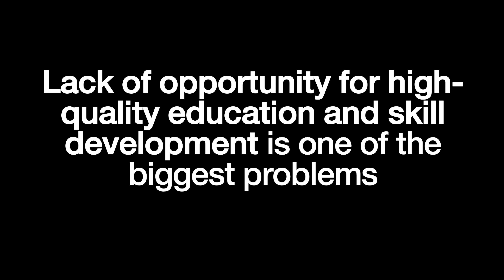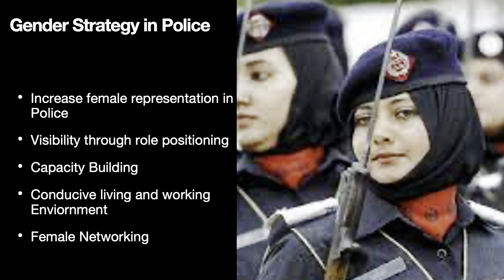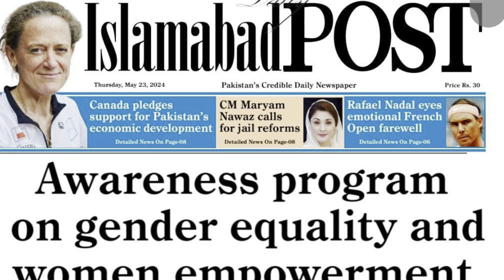Gender Equality & Women Empowerment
"Hi viewers! We're here at Model College for  Girls F-7/4, Islamabad where an inspiring awareness program on Gender Equality and Women Empowerment is being held. Organized by the International Governance and Sustainability Institute, or IG-SI, this event is a significant step towards a more equitable society."

Sajjad Haider a leading journalist gave his opening remarks and introduced the guest speakers."

I , Dr.Sultan Azam Temuri, Inspector General of Police (Rtd),Former UN Police Commissioner and currently serving as Founding Director & CEO of IG-SI, delivered an insightful presentation.

I highlighted the stark reality that while women make up 49.6% of Pakistan's population, the country ranks 142 out of 146 in the Global Gender Gap Index 2023 by the World Economic Forum. This highlights the urgent need for quality education and skill development among the youth, who constitute 64% of the population."

"I emphasized Pakistan's commitment to the 2030 Agenda for Sustainable Development, particularly Sustainable Development Goal 5, which focuses on achieving gender equality and empowering all women and girls. I urged for a concentrated effort to bridge the gender gap through enhanced education and increased economic participation.""During the speech, I shared national and international examples of effective strategies for gender equality.

I discussed the Gender Strategy of Police, highlighting key components such as increased female representation, visible role positioning, capacity building, creating a conducive living and working environment, and facilitating female networking."

"Helena Iqbal Saeed, former UN Police Commissioner and Inspector General of Police, currently working as a Gender Specialist at IG-SI, shared her experiences. She advised the young students to focus on their studies and maintain simplicity, emphasizing the importance of education and skill development."

"Esin Gulsen, former Turkish Police officer and UN Peacekeeper, now the Director at IG-SI, gave a virtual message. She inspired the students with her life story, explaining that by empowering women, Pakistan can be empowered."

"Ms. Ayesha Kiani, Principal of Margalla College F-7/4, concluded the program by thanking the guest speakers. The event underscored the urgent need to address gender disparities in Pakistan and highlighted the critical role of education and empowerment in achieving a more equitable society."

This event at Model College for Girls F-7/4 was truly enlightening and empowering. The insights and experiences shared here today are invaluable for the young women of Pakistan.

Let's continue to support and promote gender equality and women empowerment in all aspects of our lives. Thank you for joining us, and until next time, stay informed and stay empowered!